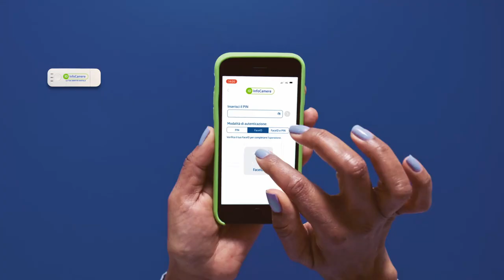Identità digitale Infocamere. Utile anche per comunicare il titolare effettivo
A breve sarà obbligatoria la comunicazione del titolare effettivo per imprese con personalità giuridica, persone giuridiche private, Trust e istituti giuridici affini al Trust, in base alla recente normativa antiriciclaggio (D.Lgs. n. 90 del 25 maggio 2017, emanato in attuazione della Direttiva UE 2015/849). Il titolare effettivo è la persona fisica che realizza un’operazione o un’attività oppure, nel caso di entità giuridica, chi come persona fisica, in ultima istanza, la possiede o controlla o ne è beneficiaria.
Per farlo si può sottoscrivere la pratica con ID InfoCamere, la Firma Digitale garantita dalle Camere di Commercio d’Italia, dotata di CNS Carta Nazionale dei Servizi – l’Identità Digitale che consente di identificare univocamente il soggetto titolare.
Ti serve una Firma Digitale?